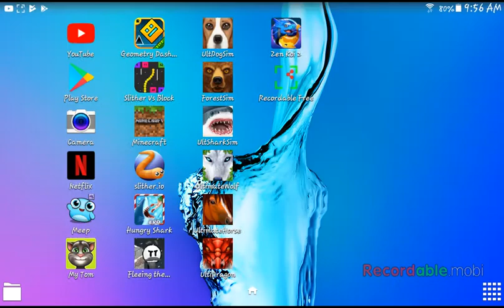Five nights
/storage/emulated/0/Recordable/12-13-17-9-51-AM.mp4